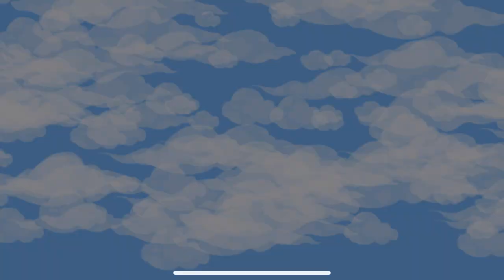A Quick Death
Sometimes you die quick in Among Us.